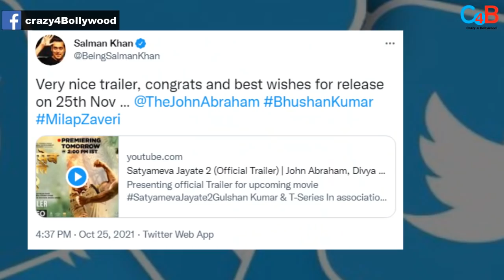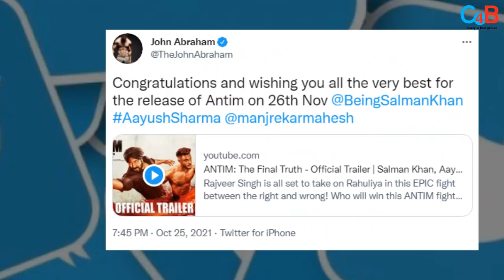Salman Khan Praises Satyamev Jayate 2 Trailer; John Abraham Too Reacts!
Despite a clash Salman Khan reacts on John Abraham’s film Satyamev Jayate 2’s trailer!